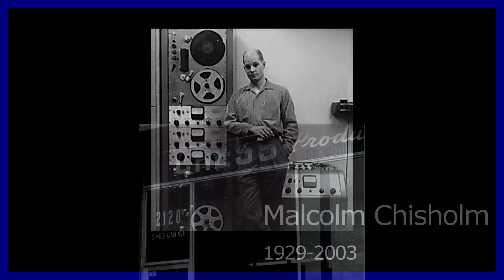Chess Records Sound Engineers Tribute - 2120 Sth. Michigan Ave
We pay tribute to Ron Malo & Malcolm Chisholm  who were the legendary Chess Studio sound engineers 2120 Sth.Michigan Ave. and shaped the sound of Chess records in the 50 & 60's.